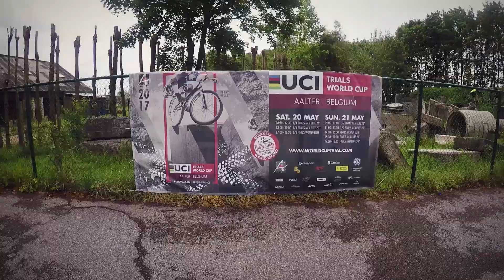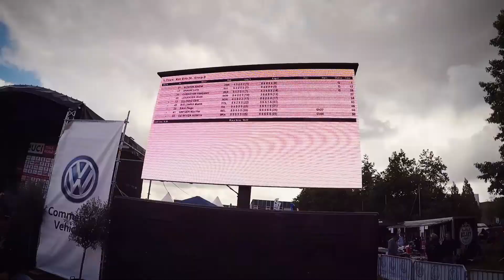Ukrainian team on the UCI Trials World Cup in Belgium, Aalter - may 2017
Short video from our trip to UCI Trials World Cup in Belgium, Aalter in may 2017

Thanks to @looking4satori for the edition